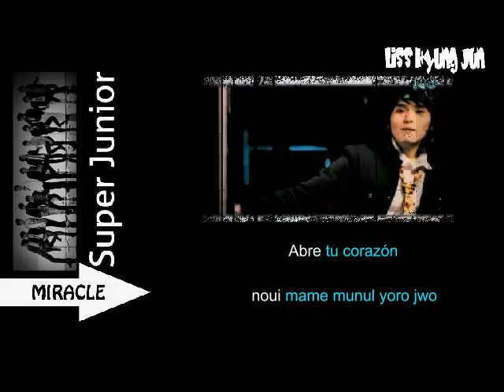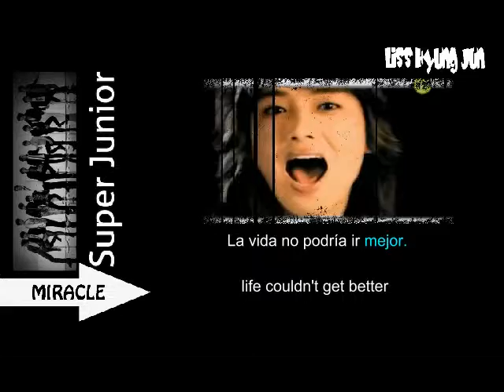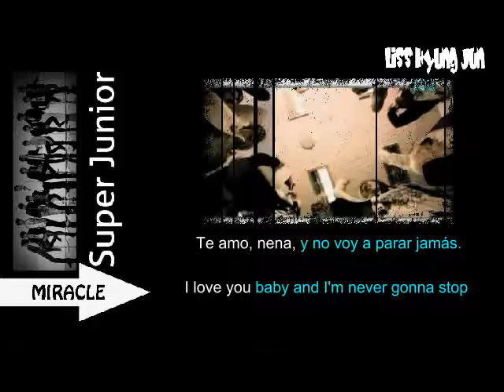°°°Super Junior°°° - MIRACLE (Lyrics Rom + Esp)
Cancion: Miracle
Artista: Super Junior
Album: SuperJunior05 (Twins)
Edicion de video: Liss Hyung Jun